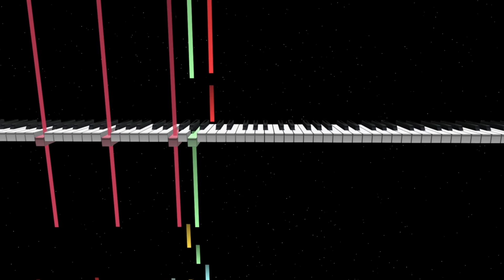Remembering Never - Dark Wav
The alternate takes;

A simple animation by MidiTrail software,
Composed, Preformed and mastered by Grey Aven
An alternate take and bonus track off my album "Cosmic Litany"
Listen to the Album on Youtube:

Ablum Art and Single Art by Grey Aven
Let me know if you are interested in the stems!